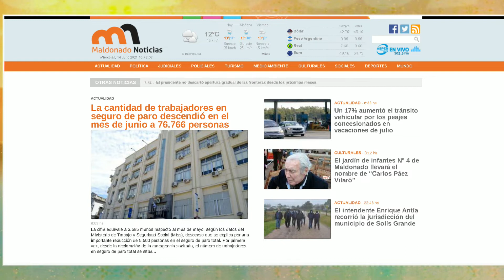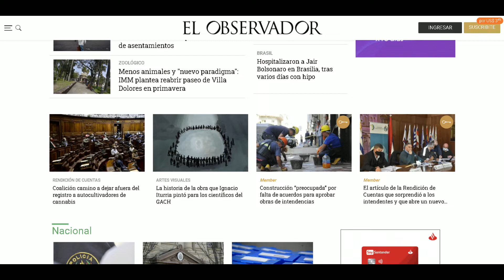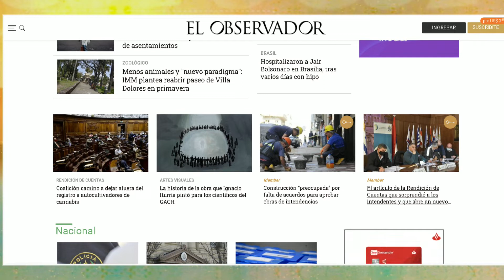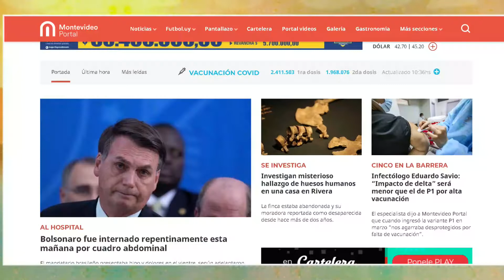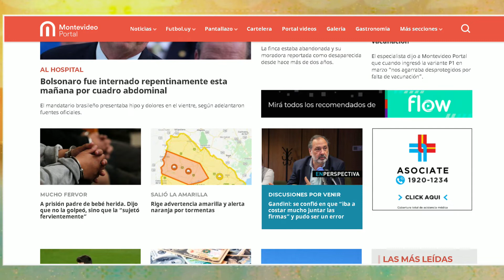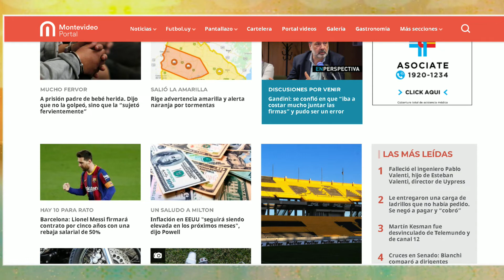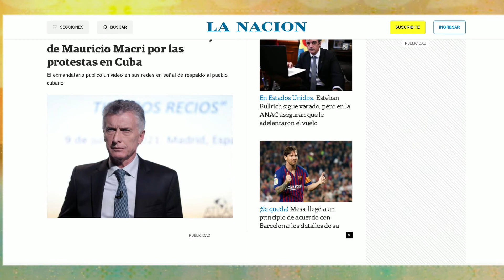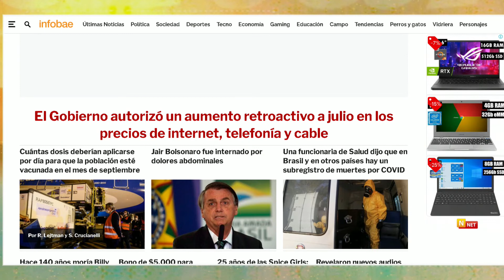LA MAÑANA DEL ONCE 14 DE JULIO 2021 BLOQUE 1